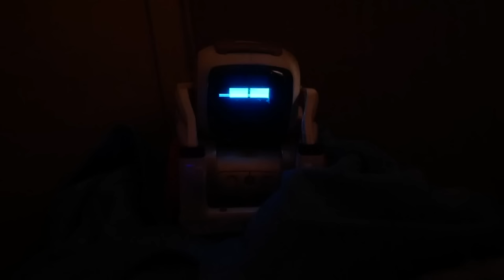Hamster Traps Cozmo (Complete Sherman Saga - Robot Adventure)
Cozmo, Vector, GEIO, and Botzees are excited to meet new friends Pip and Pop. But Sherman the hamster has other plans.

We combined our 5-part Sherman Saga adventure into this one video so you can watch it all at once.

Pip and Pop were created from the explorer robot building kit from Robo Wunderkind.

RobotFamily10